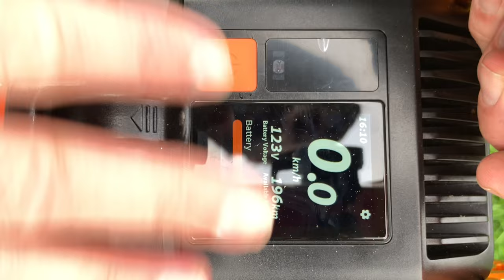Je teste la Inmotion v13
Dans cette vidéo, je partage mes impressions après avoir testé la toute dernière Inmotion V13.

Je vous présente les caractéristiques de cette gyroroue haut de gamme et vous montre ce que j'ai pu découvrir lors de mon essai sur route.